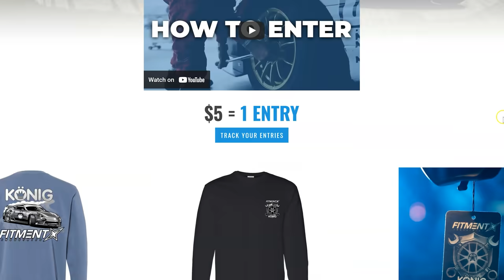THIS is Why Honda Civics Get So Much Hate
Honda Civics have been around for longer than some of us have been born, meaning they should be the best car ever, right? WRONG! Honda Civics have a very long history of being hated by the car community, but what still drives people to buy and modify them? Today we go over why Honda Civics get so much hate! What are your thoughts on the Honda Civic? Let us know!

🚘 Do you have a dope car you want us to feature? Be sure to add it to our Fitment Gallery!

🔥Browse Our Amazing Selection Of Wheels!

🔧 Fitment Industries Garage channel!